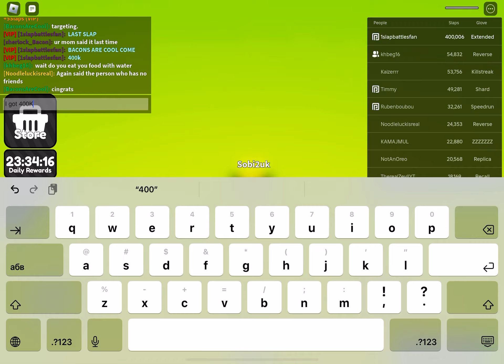I got 400K in slap battles!